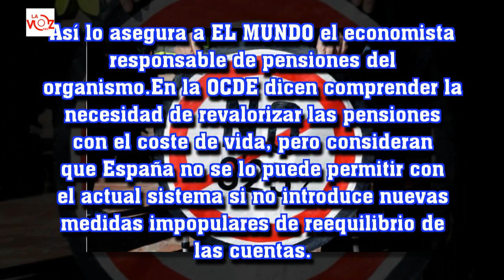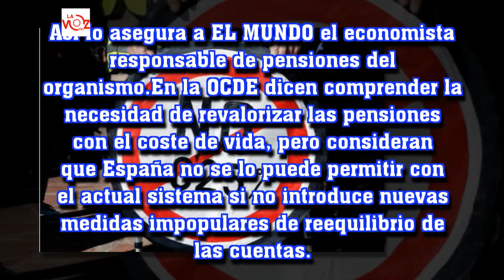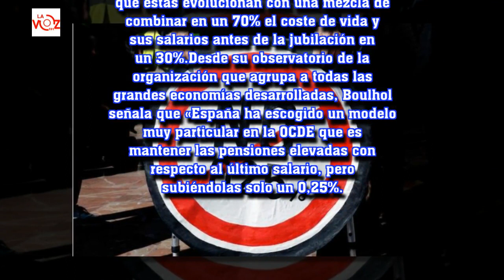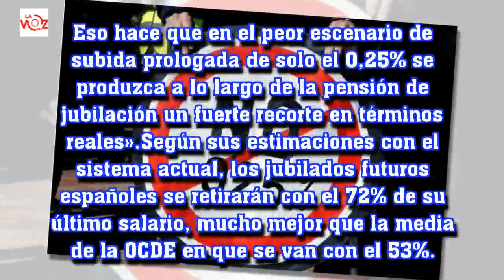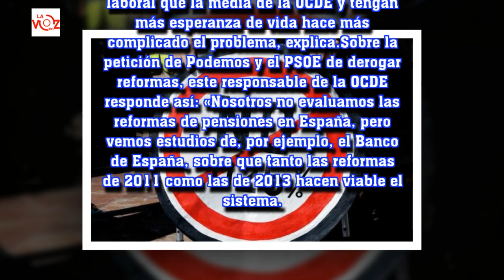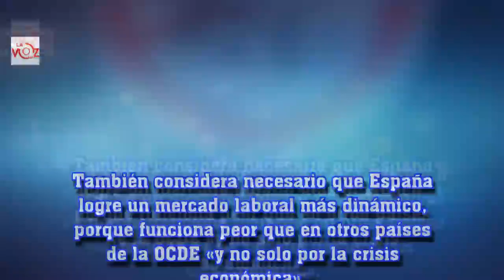La OCDE no ve posible que España pueda subir las pensiones con el IPC sin reforzar el sistema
La Voz 191:La OCDE no ve posible que España pueda subir las pensiones con el IPC sin reforzar el sistema